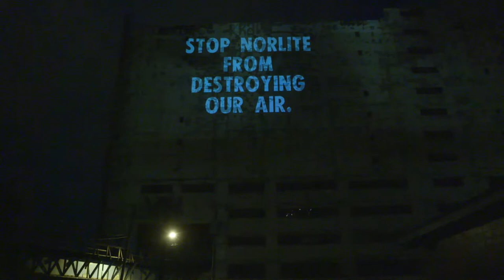EXTINCTION REBELLION PROJECTION FOR CLEAN AIR LEGISLATION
The Clean Air Coalition thanks members of Extinction Rebellion for helping bring attention to our cause over the last 2 weeks.  Using a borrowed, 8000-lumen projector, volunteers gathered every night at an abandoned downtown warehouse to project messages urging legislators to pass the Clean Air Bill.   The group is equally outraged by the controversial burning of firefighter foam at the Norlite facility in Cohoes and the possibility of tire-burning at the Lafarge Cement plant in the RSC school district.   Continued pressure through phone calls and emails to your legislators is what is needed to pass this important bill on August 10!